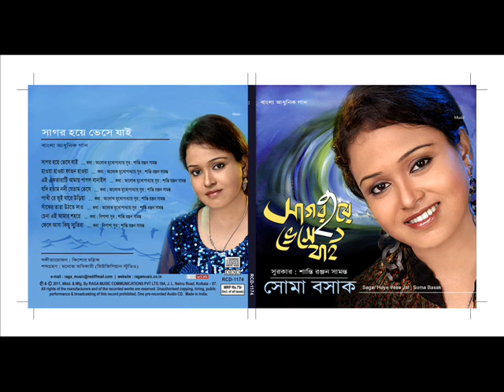CHENA AI AMAR SAHARE.............BENGALI MODERN SONG IN THE VOICE OF" SOMA BASAK"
CHENA AI AMAR SAHARE. NEW BENGALI MODERN SONG IN THE VOICE OF SINGER "SOMA BASAK". WRITTEN BY "BIPASHA"...COMPOSED BY "SANTI RANJAN SAMANTA". MUSIC ARRANGED BY "KISHORE GANGULY". RECORDED AT "MUSICIAN STUDIO". RELEASED BY "RAGA MUSIC".